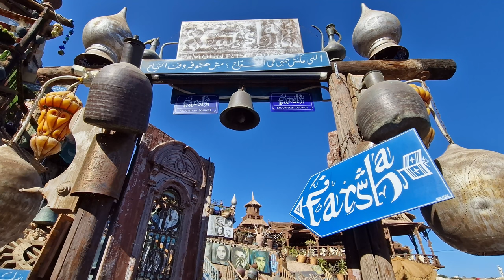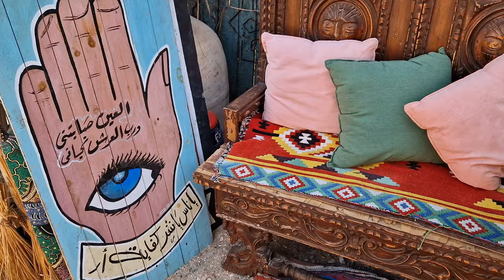Farsha Cafe | Sharm El Sheikh, Egypt ► Video guide, 2 min. | 4K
Farsha cafe is located in the Hadaba area of Sharm El Sheikh and it has a few levels where you can sit and enjoy a magical view of the Red sea. All the sitting areas are covered in traditional red carpets which makes the place look very vibrant. It is just full of antique things that are placed everywhere what creates a special atmosphere.

Equipment, that I used to create this video:
► Footage was recorded with Samsung Galaxy S22 Plus